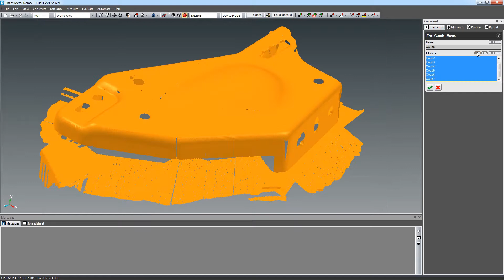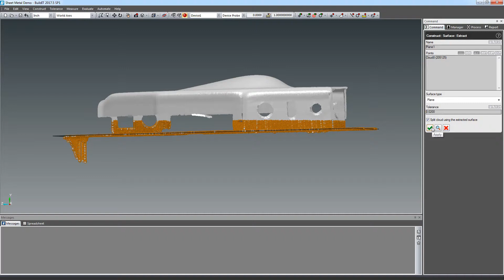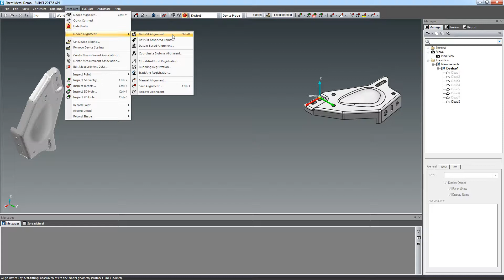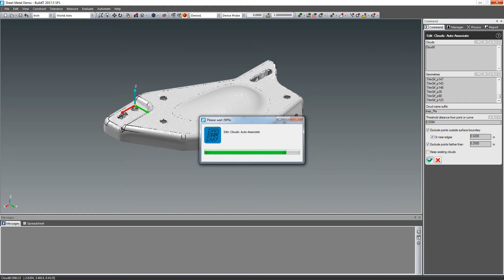Scan to CAD alignment in BuildIT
Learn how to align scanned point clouds to a CAD model in BuildIT